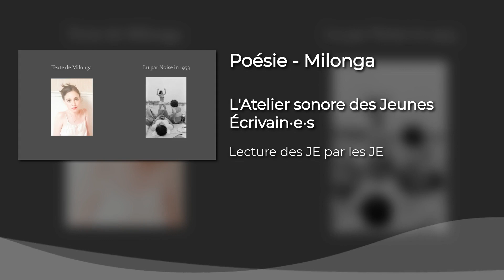Poésie - Milonga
Poèmes de Milonga lu par Noise in 1953

Épisode de L'Atelier sonore des Jeunes Écrivain·e·s, lecture des JE par les JE

Le texte est disponible à l'adresse suivante Il est nécessaire de posséder un compte sur le forum pour pouvoir y accéder.